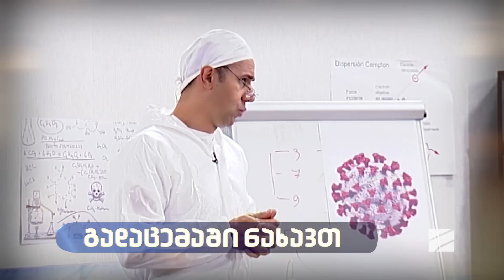დღეს, 22:00 საათზე - COMEDY SHOW-ში ნახავთ!